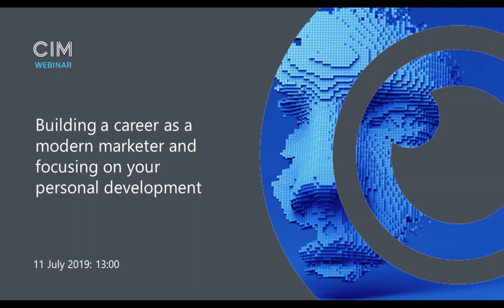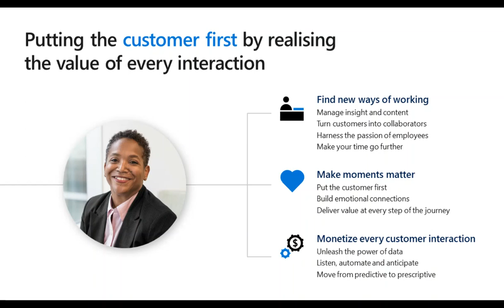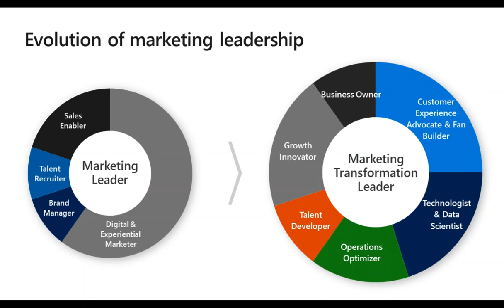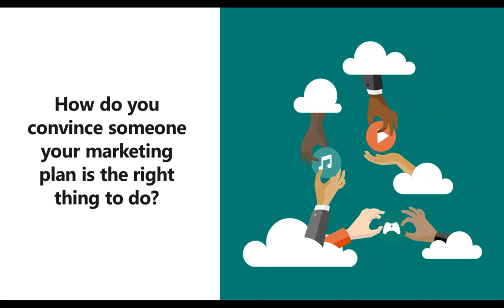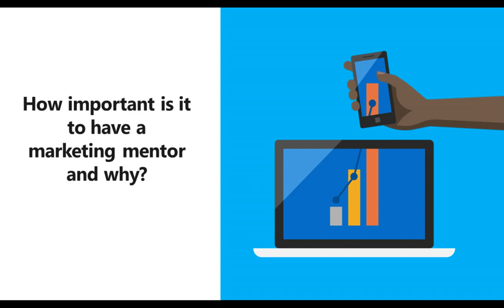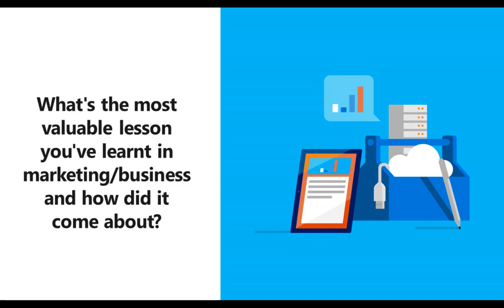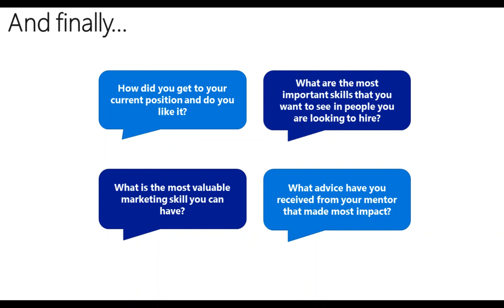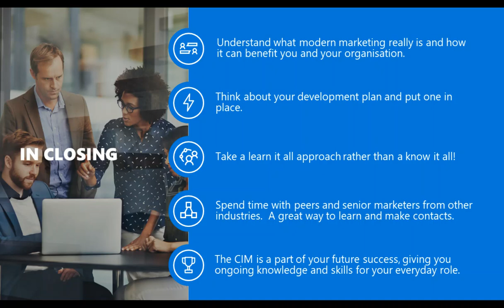Building a career as a modern marketer - CIM Key Insights webinar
Modern marketing can often mean different things to different people. However, one thing is clear: the marketing team of today is different to how it used to be and is now about two types of persona: scientist and creative. If you put those two together, that’s when you’re closer to becoming a modern marketer. Clearly there are certain skills you require when you think about roles within a modern marketing team.  But what about your personal development and growth? What you should be doing to transform as a marketer?

In this keyinsightswebinar, you will learn

*What does being a modern marketer really mean
*How to start a successful marketing career
*What a typical marketeer’s top 5 KPIs would be
*When to move to a more strategic role
*The value of mentoring

This webinar was presented live on 11 July 2019. The presenter was Scott Allen, Development and Strategy Director at Microsoft.